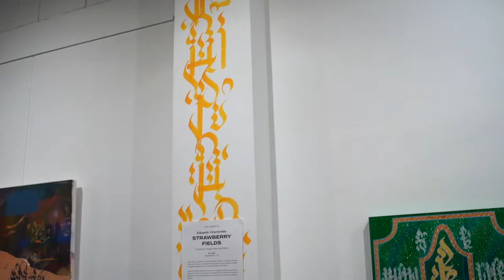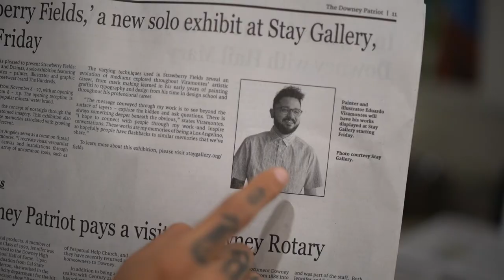Eduardo Viramontes: Strawberry Fields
This video was originally uploaded to Vimeo on Nov 20, 2019.